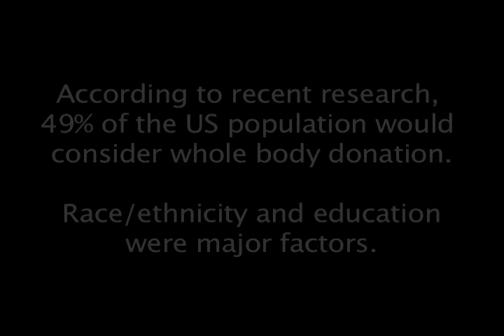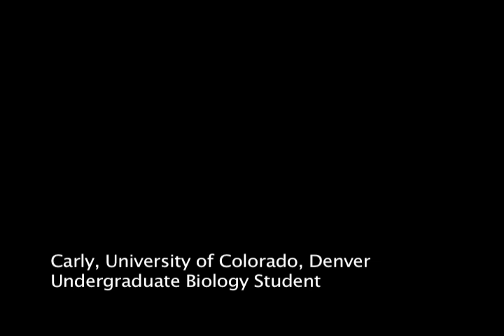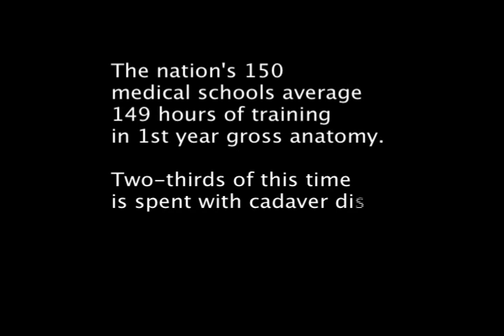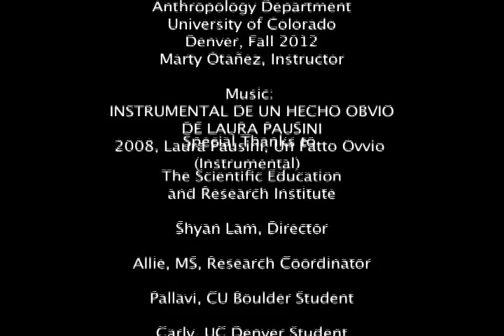The World of Body Donation in Science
Erica, Producer

Assignment 2, "Video and Social Change," Anthropology Department, University of Colorado, Denver, Fall 2012. Marty Otañez, Instructor